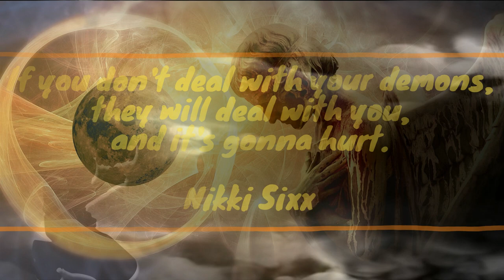Maltas - Fractured - Dreaming of Oneirophrenia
🎵 "Dreaming of Oneirophrenia" from the album "Fractured" by Maltas 🎵

Enter a realm cloaked in darkness and despair as Maltas unveils the haunting composition, "Dreaming of Oneirophrenia," from the chilling depths of the album "Fractured." This atmospheric track delves into the realms of Electroni Dance, Ambient, Abstract IDM Leftfield, and Electro, immersing you in a sonic experience that will send shivers down your spine.

"Dreaming of Oneirophrenia" paints a harrowing narrative of Oneirophrenia, a twisted state where malevolence takes shape as Mares, a demonic entity haunting every corner. Amidst the torment, a faint glimmer of hope emerges as Saint Raphael intervenes, freeing the victim from the clutches of this diabolical presence.

Prepare yourself for an unsettling journey as this track plunges you into a labyrinth of despair and confusion. Feel the weight of an infernal realm pressing upon you as you navigate through its twisted corridors. The music envelopes you, echoing the cries of the tormented, yet amidst the darkness, a strange tranquility surfaces, deceiving the weary traveler with a false sense of solace amidst the storm.

The absence of vocals allows the haunting melodies and atmospheric layers to speak volumes, unraveling a tapestry of chilling emotions. Each note weaves a web of dread, while simultaneously igniting a fragile ember of hope amidst the encroaching despair. It is a delicate balance between the abyss and a flickering flame, a haunting dance between torment and redemption.

If this dark and evocative journey stirs something deep within you, I invite you to join the legion of devoted followers that Maltas has amassed. Don't forget to support this extraordinary artist by expressing your appreciation for their uniquely unsettling creations. You can find the track on Odysee

Should you wish to extend your support and contribute to Maltas' artistic endeavors, consider tipping them a virtual coffee. to offer a small token of gratitude for their exceptional talent and unwavering dedication to their craft.

For a deeper immersion into the captivating world of Maltas' music, immerse yourself in the full album "Fractured" on SoundCloud. Plunge further into the abyss, surrendering to the haunting melodies that etch their mark upon your very soul. Discover the album at [insert

To explore Maltas' evocative creations in various other realms, venture into their online presence through the following web links:

Prepare yourself for an immersive descent into the abyss, where darkness and despair intertwine with fragile threads of hope.

Embrace the victory of light from the darkness within,
Maltas